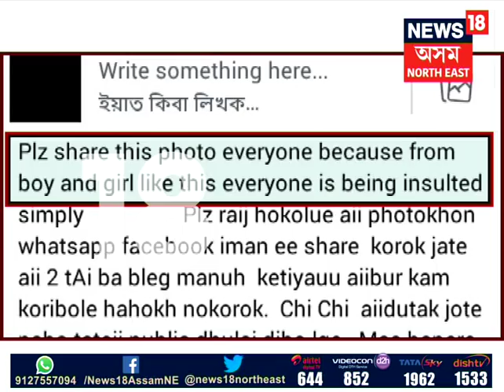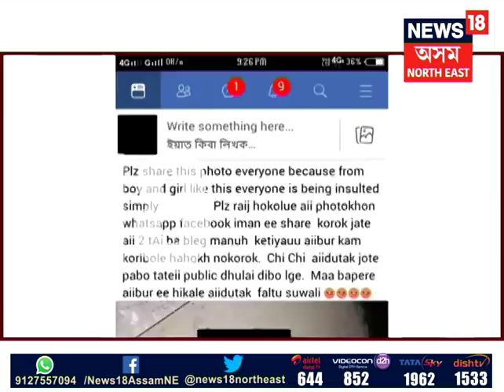5 boys arrested at Tinsukia : A girl photo posted on social media